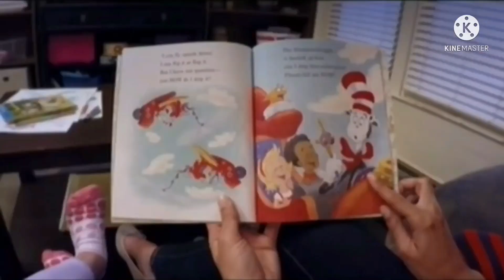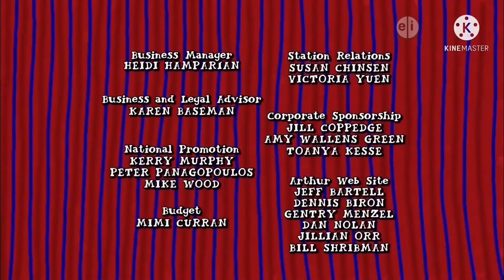PBS Kids Program Breaks (WYES-DT1 2016-17)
The BIG WRAP for 2K16, let get this party started !!

Here are the following program breaks:

0:00 1st Program Break - 11/22/2016
PBS Kids Promo: Splash and Bubbles

3:25 2nd Program Break - 12/10/2016

6:10 3rd Program Break - 1/03/2017
PBS Kids Promo: Nature Cat
PBS Kids System Cue - Ping-Pong
PBS Kids Promo: Daniel Tiger’s Neighborhood
PBS Kids Promo: Odd Squad - World Turn Odd
PBS Kids Station ID: Orbit (WYES-DT1)

More legendary WYES program breaks coming up, stayed tuned !!